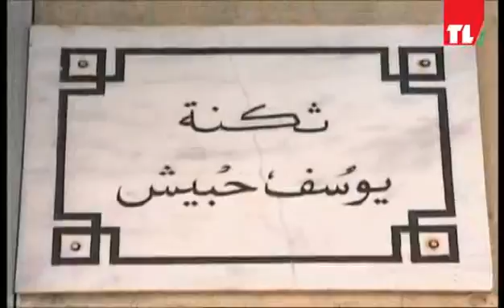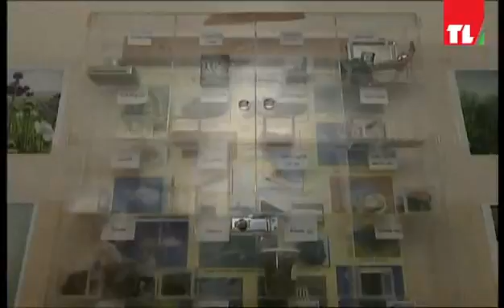مشاكل وحلول - 2016/05/04